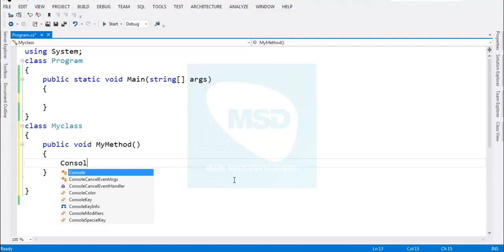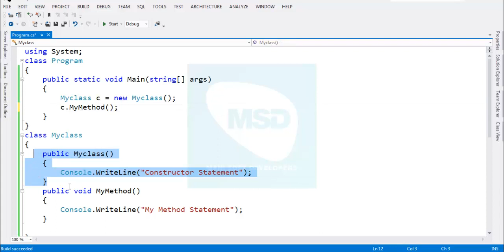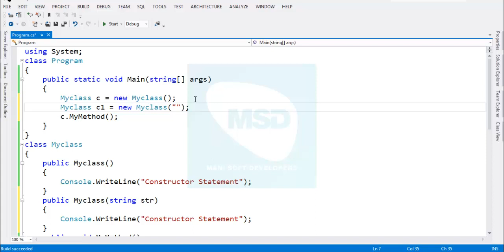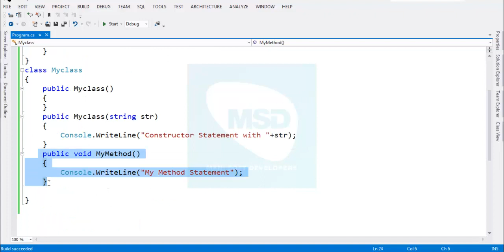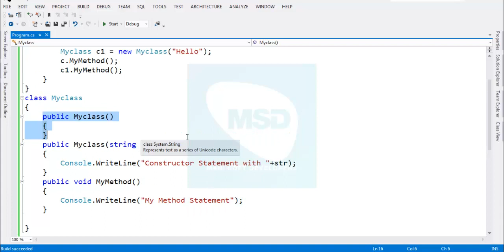C#.Net in Tamil Part 36 - Constructor